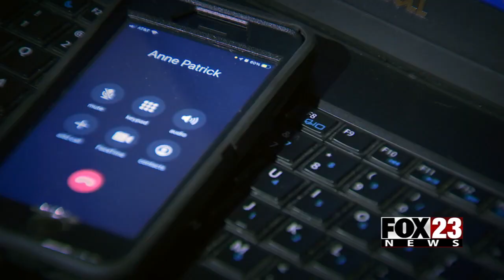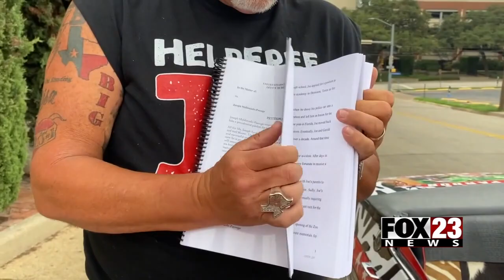Team Tiger fights to free Joe Exotic, part 3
FOX23's Janna Clark speaks with some of Joe Exotic's former co-workers about the fight to get the former zookeeper freed from prison.